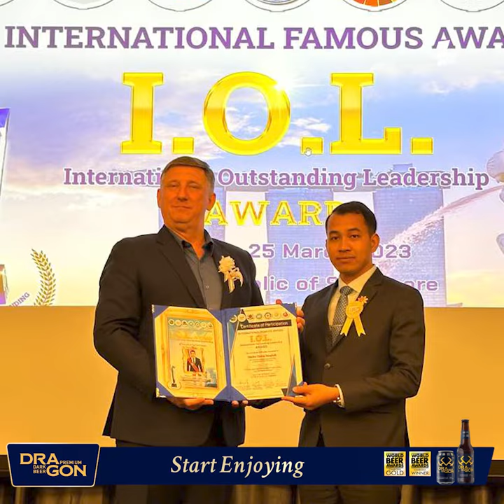អ្នកឧកញ៉ា ហ៉ី គឹមហុង ដឹកនាំធុរជន ២៥រូបជិះយន្តហោះទៅទទួលពានរង្វាន់ឆ្នើមពីប្រទេសសិង្ហបុរី